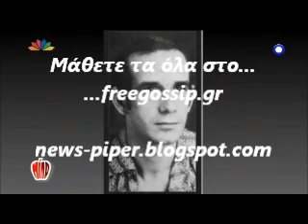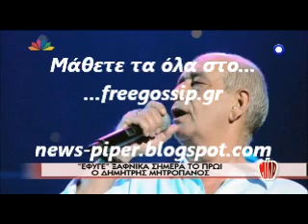Εφυγε ξαφνικα ο Δ.Μητροπανος